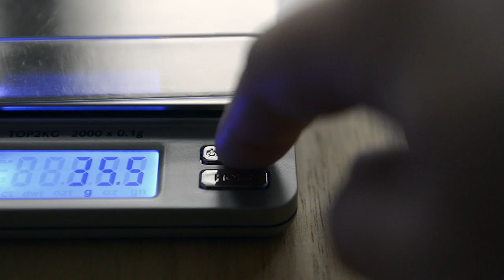Making Coffee with the Nikon D800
Testing out the Nikon D800's video functionality...and making a great cup of coffee!

Acoustic guitar music by me, just messing around!